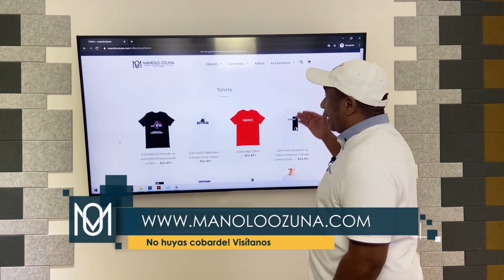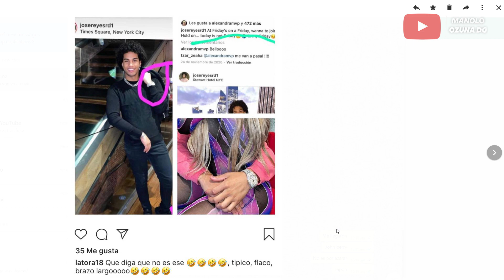NO ES POR AZARAR - REVELAN EL NOVIO DE ALEXANDRA - NOTICIAS RARAS - VIDEOS JOCOSO